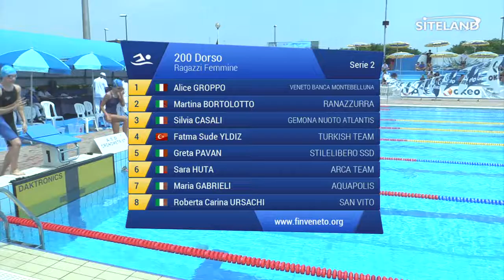200 Dorso Ragazzi Femminile (Serie 2) - 2 Treviso Swim Cup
Atleti partecipanti:
in corsia 1 GROPPO ALICE (2002) della soc. VENETO BANCA MONTEBELLUNA iscritta con 02:38.64
in corsia 2 BORTOLOTTO MARTINA (2003) della soc. RANAZZURRA iscritta con 02:37.51
in corsia 3 CASALI SILVIA (2003) della soc. GEMONA NUOTO ATLANTIS iscritta con 02:35.00
in corsia 4 YLDIZ FATMA SUDE (2002) della soc. TURKISH TEAM iscritta con 02:33.30
in corsia 5 PAVAN GRETA (2003) della soc. STILELIBERO SSD iscritta con 02:34.07
in corsia 6 HUTA SARA (2003) della soc. ARCA TEAM iscritta con 02:36.46
in corsia 7 GABRIELI MARIA (2002) della soc. AQUAPOLIS iscritta con 02:37.61
in corsia 8 URSACHI ROBERTA CARINA (2003) della soc. SAN VITO iscritta con 02:39.00